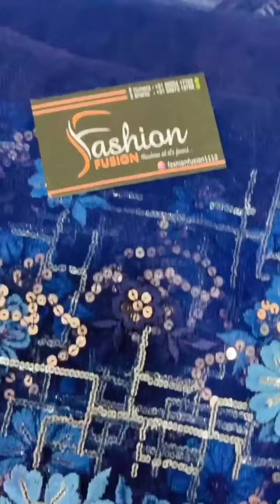EVENT'S मे आये हुए गिफ्ट मजेदार